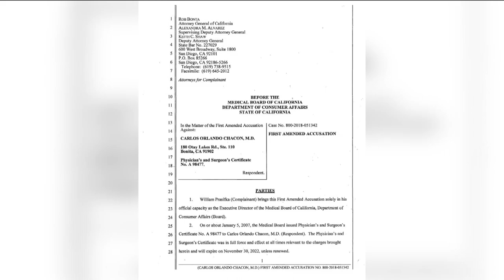Chula Vista plastic surgeon arrested again in death of a patient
Dr. Carlos Chacon at the Divino Plastic Surgery in Bonita was previously charged in the death of Megan Espinoza during a routine surgery.